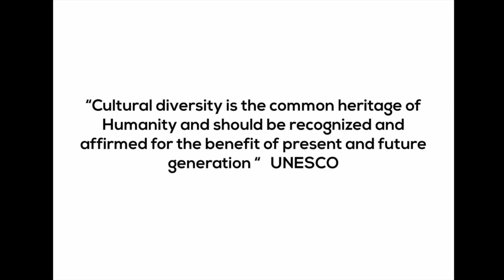Architecture, Identity and Reconstructing Somalia | Omar Degan | TEDxEuston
Omar Degan's passion for Somalia, combined with his ability to infuse his creativity and empathy for his cultural identity into his architecture, made for well-woven and delivered TEDxEuston talk. While taking the audience on a journey through belonging in post-conflict communities, Omar shares his personal journey to his own identity. His architecture and designs are the result of this journey, centred by his belief in cultural understanding and community involvement- especially in helping to heal a post-conflict community through architecture.  In his words, “Architecture can be a symbol of a renaissance, it can be a representation of cultural identity.

Architect This talk was given at a TEDx event using the TED conference format but independently organized by a local community.